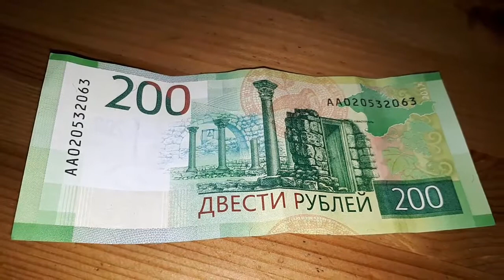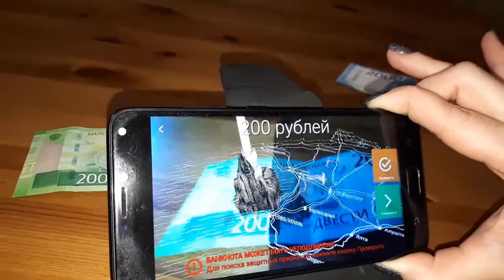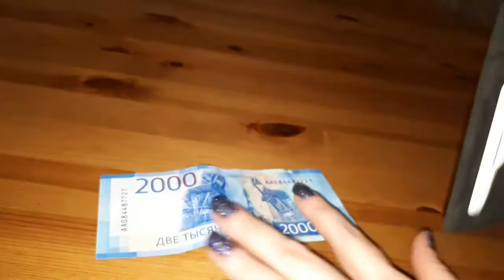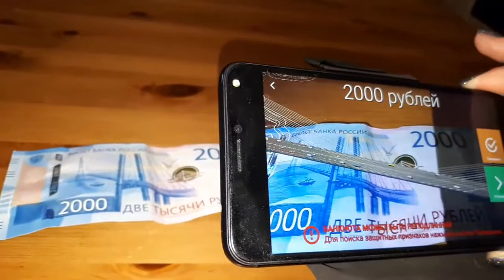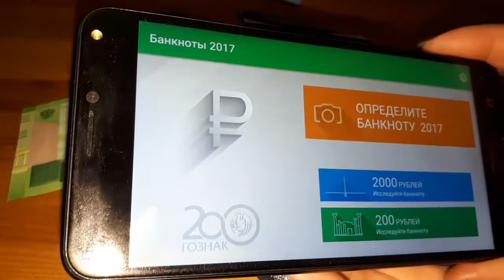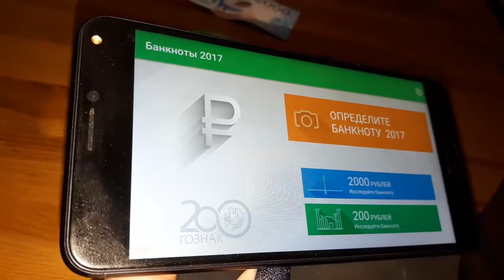379. 💰💰 Банкноты 2017. Новые деньги России.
Сегодня старшая дочка принесла мне новые деньги России – 2000 руб и 200 руб. И показала это чудо – а вы видели? Я первый раз держу в руках новые банкноты 2017 года. ЭТО ВПЕЧАТЛЯЕТ – поверьте мне!!!

Я Марина Гусакова, мне 55 лет, проживаю  в городе Волгограде.
🌹🌹🌹 Природное земледелие - моя фишка. Но снимаю видео не только про огород , о наших путешествиях, про наш город, про наших внуков, немного кулинарных рецептов и так всего понемногу.
Третий год мы землю НЕ КОПАЕМ и очень довольны – стало, во-первых, намного легче, интереснее и результаты прекрасные.
Начала снимать видео просто для себя и семьи сначала, а сейчас увлеклась и снимаю все, что делаю в своем любимом огороде. Получается, что веду дневник садовода огородника, так легче делать анализ своих ошибок, да и на следующий год очень удобно - посмотрел и вспомнил, что делал в прошлом году - это очень увлекательное занятие.
Снимаю видео о своем огороде, обо всем,  что там растет и как меняется день ото дня.
Смотрю с огромным удовольствием все эксперименты в саду и огороде других видеоблоггеров.
Очень рада новым друзьям.
Желаю всем УДАЧИ!
Заходите в гости всегда рада пообщаться
ССЫЛКА на мой канал YouTube Огород с Мариной Гусаковой
Я В СОЦ. СЕТЯХ